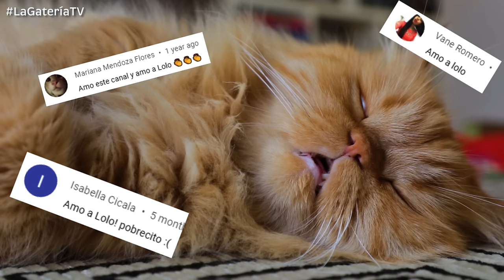NO TENGAS UN GATO PERSA SIN ANTES VER ESTO 😼 LA GATERÍA TV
Hoy te explicaremos las características de los GatosPersas y te diremos las Ventajas y desventajas de vivir con uno, en LaGateríaTV

😺Todo para tu gato en la Tienda Online de La Gatería

Los gatos persas son famosos por su personalidad dulce y tranquila, y por no ser los animales más rápidos ni ágiles del mundo.
La personalidad de los gatos persas es dócil y amable. Cuando maúllan, los gatos persas producen vocalizaciones muy suaves y musicales.
Aunque se trata de una raza hermosa, los gatos persas también poseen características que pueden acarrear problemas en su salud.
La forma característica de su rostro les puede producir problemas para respirar y masticar correctamente.
La apariencia de los gatos persas puede variar dentro de la misma raza. Existen gatos persas del tipo “Peke-Faced” que presentan el achatamiento del rostro que es tan característico de la especie.
Este achatamiento se ha hecho más extremo con el paso de los años, debido a la cruza selectiva que busca producir especímenes de apariencia cada vez más exótica. Sin embargo, esta práctica ha agudizado los problemas de salud que ya te hemos mencionado.
Debido a esto, muchos criadores han optado por tratar de devolver a la raza de los gatos persas las características físicas menos extremas que tenían en épocas anteriores. Esto ha dado como resultado el gato persa tipo “Doll-Faced” que tiene un rostro menos achatado.
Si tienes un gato persa, la principal necesidad con la que deberás ayudarlo regularmente es el cuidado de su pelo.
Por eso, es tu deber ayudar a tu gato y darte unos minutos cada día para cepillarlo y quitarle el exceso de pelo.
Otro factor muy importante a considerar cuando tienes un gato persa, son los problemas con el arenero.
Aunque siempre te insistimos que todos tus gatos deberían llevar una vida de interiores, esto es particularmente importante en el caso de los gatos persas. Esta raza no se distingue por sus grandes habilidades de supervivencia, son pésimos peleadores, tienen corazón de pollo y no son muy ágiles ni rápidos. Además, ese largo pelaje no está diseñado para arrastrarse entre la mugre y la tierra del mundo exterior.
Además, todos los gatos persas tienen una desventaja muy grande, por la que jamás deberían salir de casa: son gatos tan hermosos y exóticos que muchas personas no se lo pensarían dos veces para robar un gato persa si lo vieran por la calle.
Algo que es necesario mencionar, es que tampoco se caracterizan por ser una raza de gatos muy inteligente. Aunque, siendo tan bello, quién necesita inteligencia, verdad Lolo?
La Gatería TV es un canal sobre Gatos, para amantes de los gatos.
Existen muchos canales de YouTube sobre gatos, pero ninguno como este!
En La Gatería TV amamos a los gatos y nos esforzamos para ofrecerte  consejos e información de Salud Felina provenientes de fuentes veterinarias confiables. Sin embargo, nosotros no somos veterinarios, y los consejos que te ofrecemos aquí no son sustitutos para una consulta con el veterinario. Siempre que necesites una evaluación  o tratamiento para tu gato, llévalo a consulta!